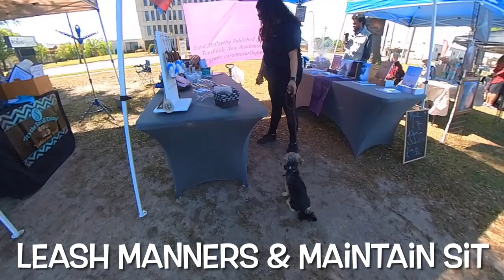Mikey | 5 Month Old Morkie | Off Leash Morkie Training, Georgia